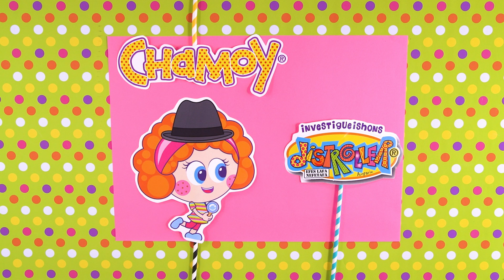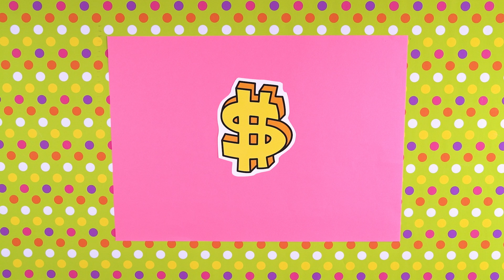Por qué usamos dinero??? - Investigueishon - Distroller